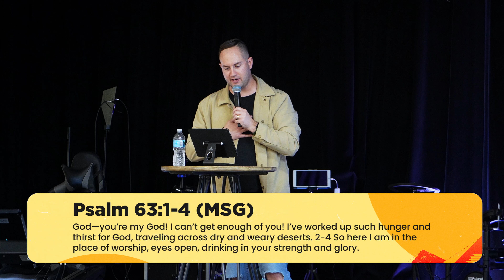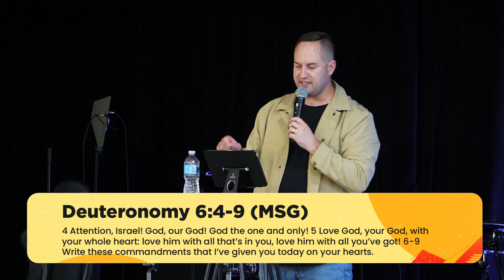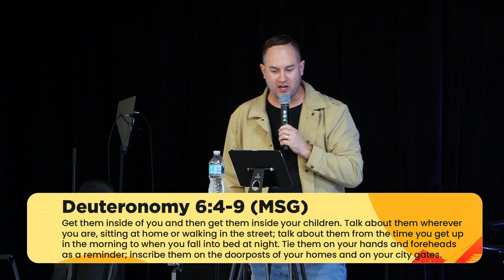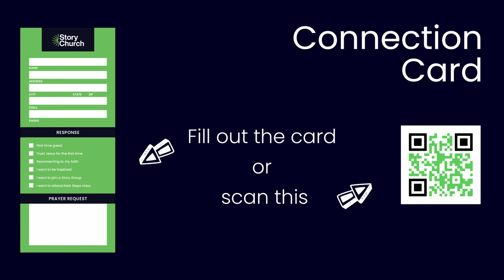How do I pass down the love of God? It Runs in My Family - Part 2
What is something that leaves a legacy that I can pass down to my family? What if a strong belief wasn’t passed down to me, how do I change that? And is this faith even worth passing down? Join Pastor Spencer this week as he dives into passing down the Love of God to your family!

To give online and continue helping people meet Jesus and grow in relationship with him

We exist so that all people can see themselves in the Story of God. This is the vision of Story Church, led by Pastor Spencer and Sarah Green and based in Clermont, FL.

CCLI Information:

Copyright License A 21346108
Streaming Plus License A 21346098